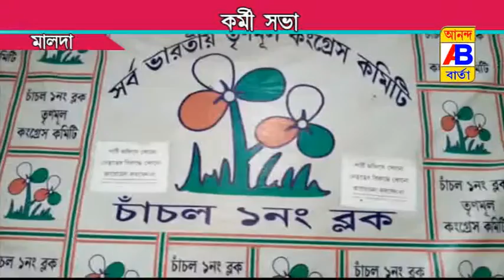YOUTH GRASSROOTS WORKERS MEETING